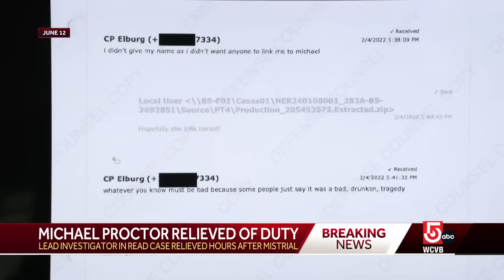Mistrial in Karen Read case; Lead investigator relieved of duty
A judge declared a mistrial Monday after jurors deadlocked in the case of Karen Read, a woman accused of killing her Boston police officer boyfriend by striking him with her SUV and leaving him in a snowstorm.